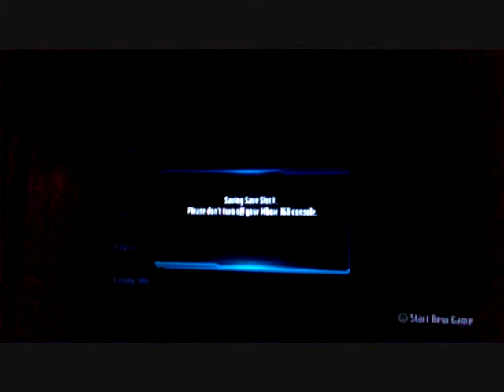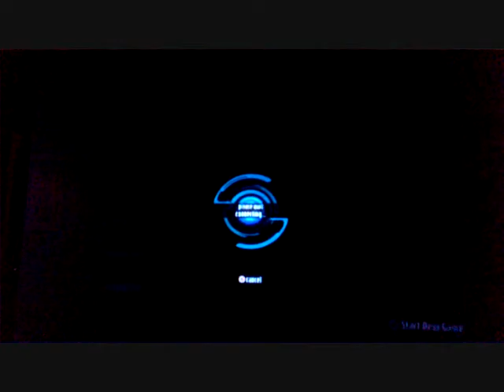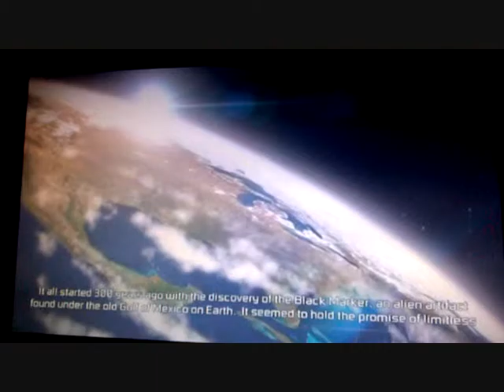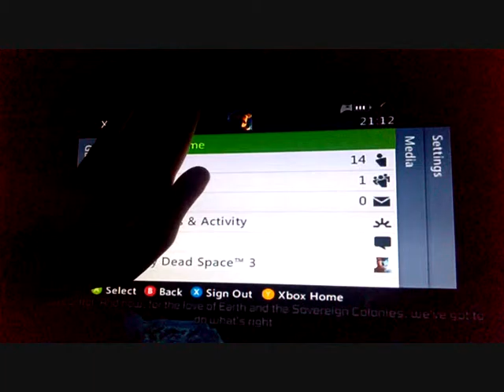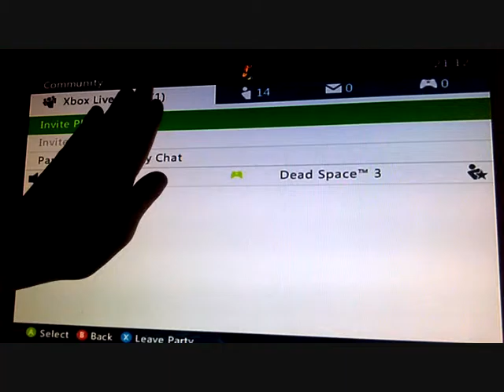Let's Play Dead Space 3 Part 1# Once again Issac Clarke Returns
Once again we are back with the legendary marker killer Issac Clarke!